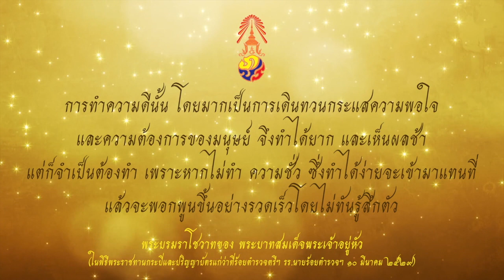พระบรมราโชวาท - การทำความดี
พระบรมราโชวาทของพระบาทสมเด็จพระเจ้าอยู่หัวภูมิพลอดุลยเดช รัชกาลที่ ๙
เพลงประกอบ - ในหลวงของแผ่นดิน